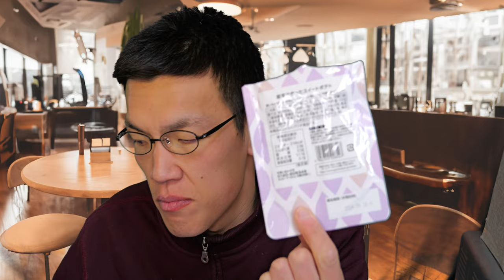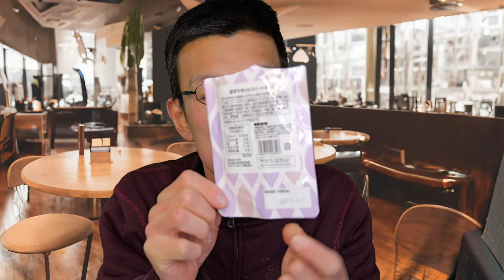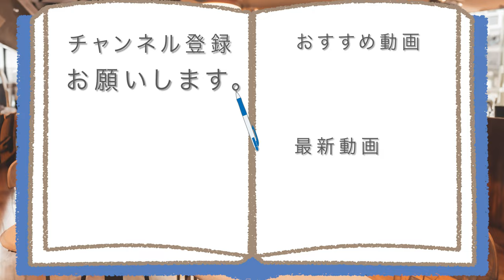昔ながらの優しさと〇〇があるさつまいも達。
「やさしい甘さをたっぷり感じて!!」
業務スーパーで売っていた、
やさしい甘さがおいしいスイーツ達を食べて、
あなたも癒されませんか?

アマゾンほしい物リスト↓